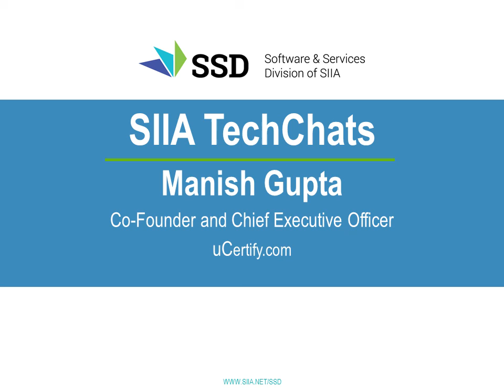SIIA TechChat | Manish Gupta, uCertify.com